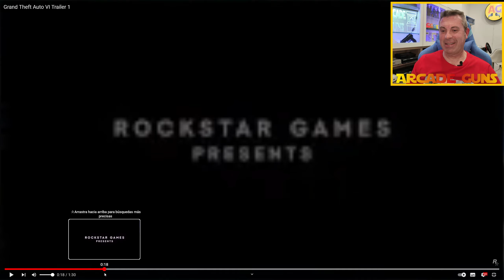Trailer oficial GTA 6, Me encanta, loco por catarlo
Hooola Gunner's,
En este vídeo os muestro el tráiler oficial del Grand Theft Auto VI. Me ha gustado mucho y espero que salga lo antes posible para poder petarlo.
Un saludo gunner's.
Nos vemossss.
🚩Pack 1TB Retro Racers 🚩
🔥 ARCADEBROS🔥Fabricante de máquinas arcade. Recreativas completas, lowboy, bartop y mandos. Vuelve a disfrutar de los videojuegos retro.
➡️ Os dejo el enlace al grupo de Telegram "Top Light Guners" por donde solemos estar, Pochowandpoch el creador de Attack mode 738 GB, un servidor y mas de 1000 pistoleros virtuales, jeje.
Mi maquina Arcade:
Sistema operativo: Windows 10 Ltsc
CPU: AMD Ryzen 5 3600X
GPU: Nvidia GTX 1070 ti
RAM: 16 GB DDR4 - 3200
Sis. oper. carga desde: SSD M.2 120 GB
HDD: Seagate Barracuda 8 TB